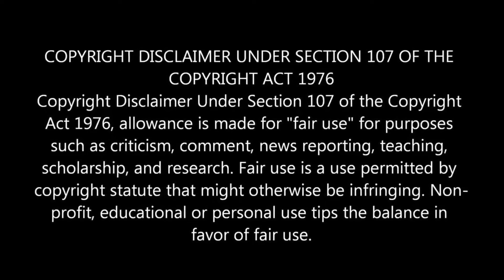தாமரையை நாறு நாராய் கிழித்த சேது!!